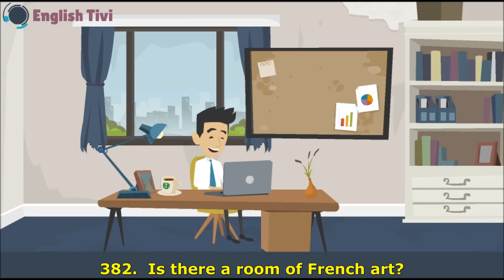1001 Most Useful English Sentences - How to Learn English - 1001 Sentences for English Speaking ✔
1001 Most Useful English Sentences - How to Learn English - 1001 Sentences for English Speaking ✔